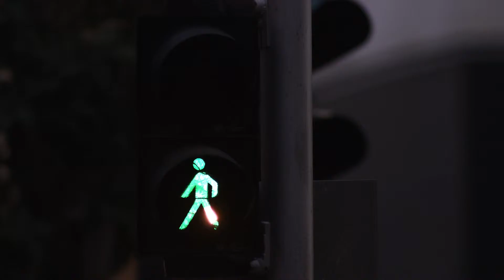WDR - CANADA, Safe Community Wood Buffalo - World Day of Remembrance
World Day of Remembrance for Road Traffic Victims
WDR2015 Video - 15 November 2015 10 Years of UN Recognition, 20 Years of Global Remembrance